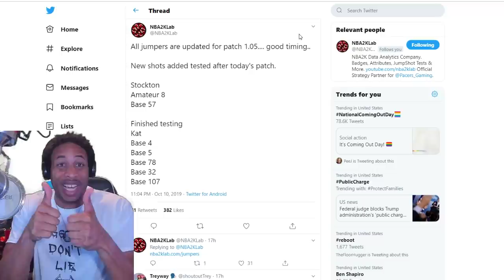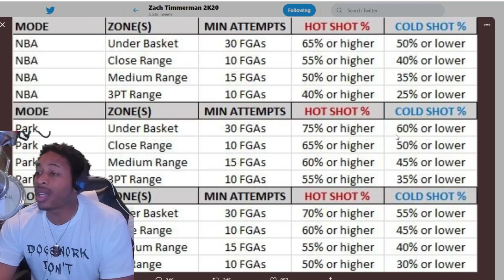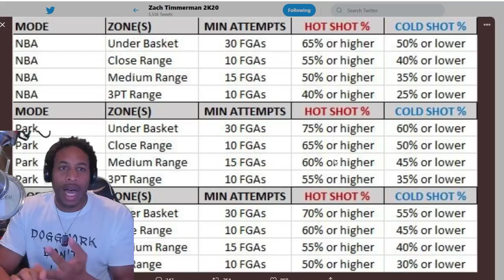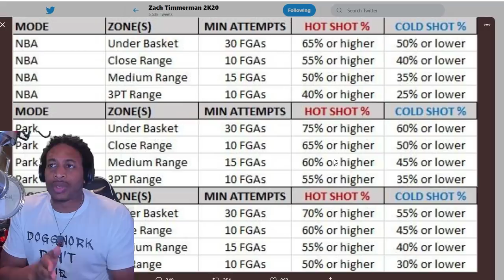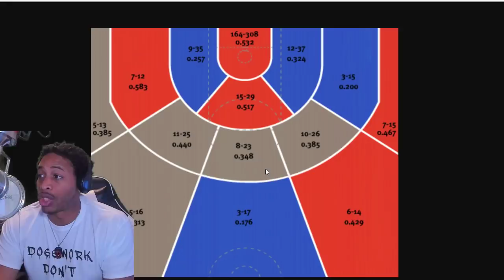NBA 2K20 NEWS - DEMIGOD GLITCH IS REAL - HOW TO GET YOUR HOT ZONES BACK - NEW GREENLIGHT JUMPSHOTS